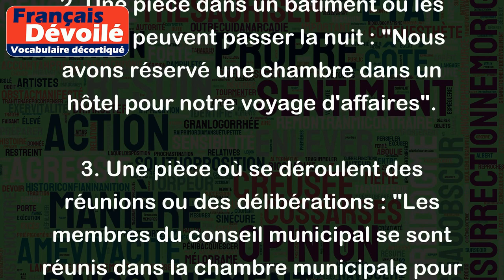Chambre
Le mot "chambre" peut avoir plusieurs significations en fonction du contexte. Voici quelques exemples :
1. Une pièce dans une maison ou un appartement où l'on dort : "Je passe la plupart de mon temps dans ma chambre à lire des livres".
2. Une pièce dans un bâtiment où les invités peuvent passer la nuit : "Nous avons réservé une chambre dans un hôtel pour notre voyage d'affaires".
3. Une pièce où se déroulent des réunions ou des délibérations : "Les membres du conseil municipal se sont réunis dans la chambre municipale pour discuter du budget de la ville".
4. Dans certaines expressions comme "être sous la chambre", cela signifie être sous l'influence de l'alcool ou de la drogue.
5. En musique, la chambre peut désigner une formation instrumentale de deux à dix musiciens qui se produisent dans un espace intime et raffiné.